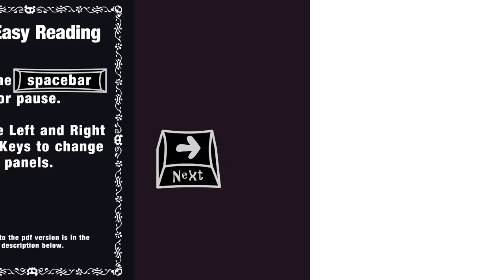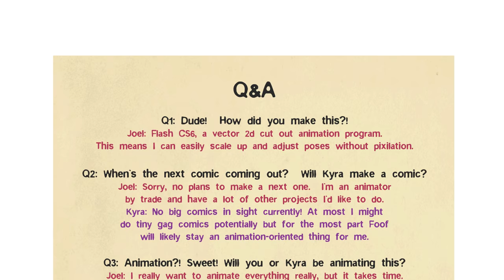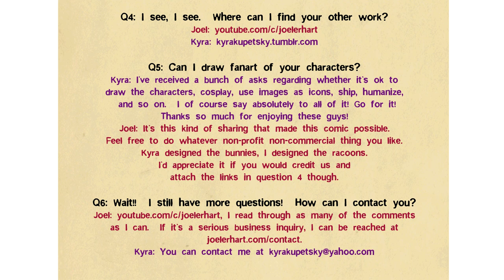Fuwa Fuwa Foof Fan Comic [For Old Time's Sake]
If you'd like to make a comic dub, please link to this video and Kyra Kupetsky's FFF intro

Fight panels at the end are timed to Chu Chu Lovely by Miximum the hormone.